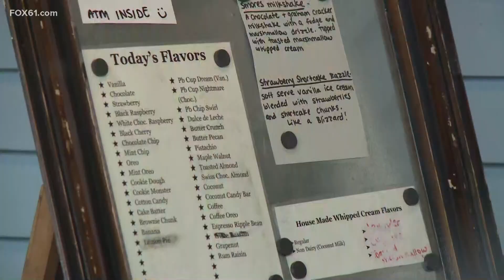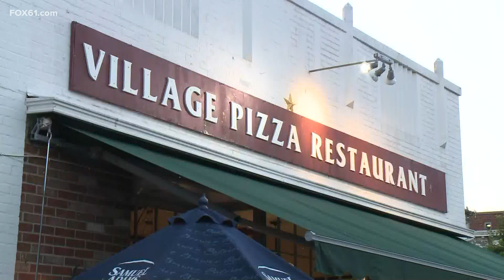Hot weather brings in customers for Wethersfield businesses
Even with temperatures near 100 degrees, people still came out to get some ice cream.